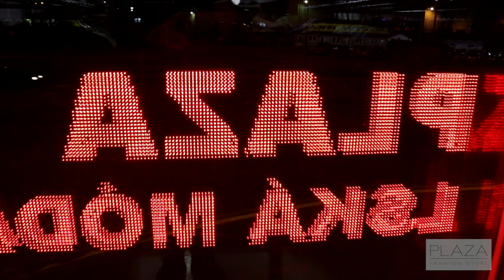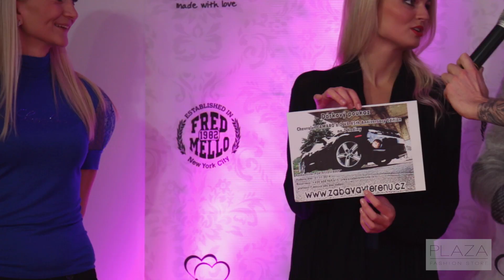Plaza Fashion show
21. listopadu 2014